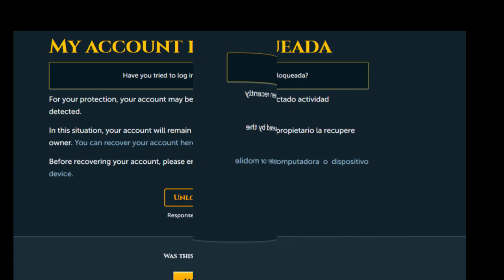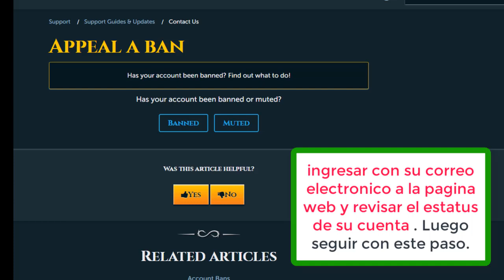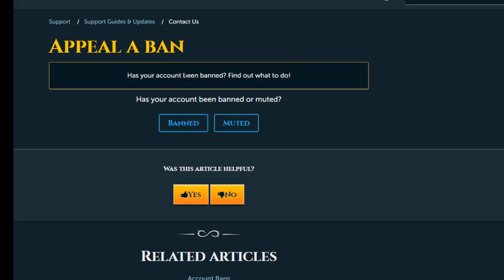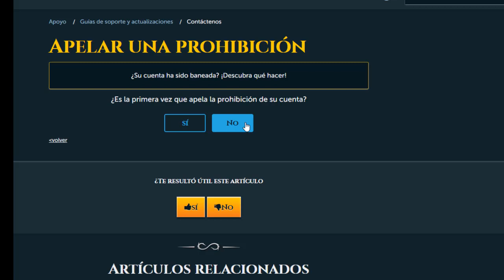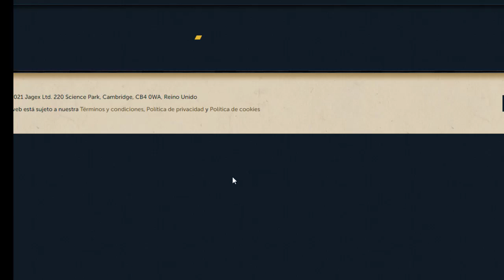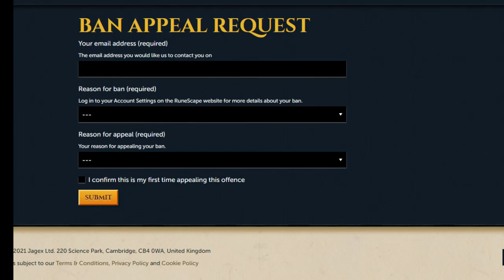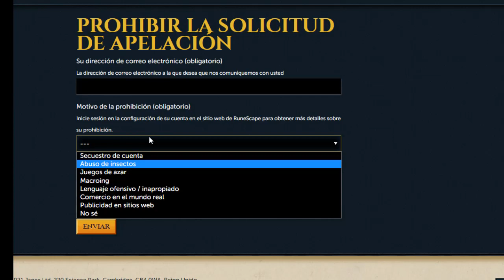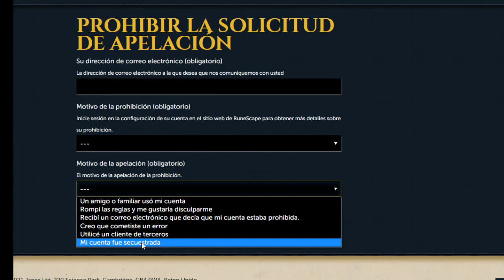Como APELAR BAN en RUNESCAPE Old School RECUPERAR CUENTA por el SOPORTE (Fácil) !! OSRS 2023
SI QUIERES UNA CUENTA ANTIBAN MIRA ESTE DIRECTO YA 🔴 GUIA MAESTRA sobre COMO RECUPERAR TU CUENTA de RUNESCAPE old school si fue Baneada por JAGEX de forma INJUSTA o si deseas contactar el SOPORTE JAGEX para pedir DISCULPAS por alguna infracción a las reglas de OSRS .

LINK DEL SUPPORT PAGE PARA CONSULTAR EL ESTATUS DE BAN DE TU CUENTA